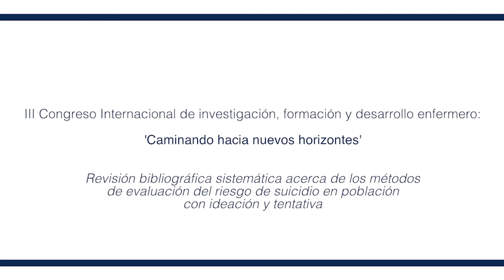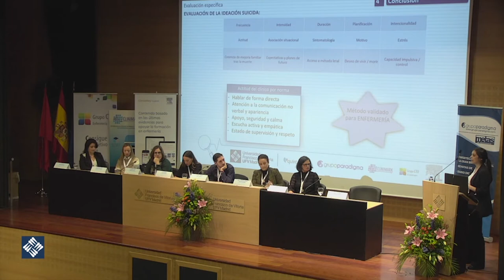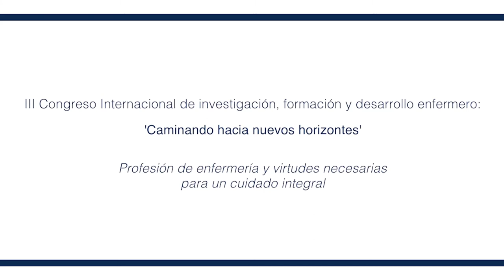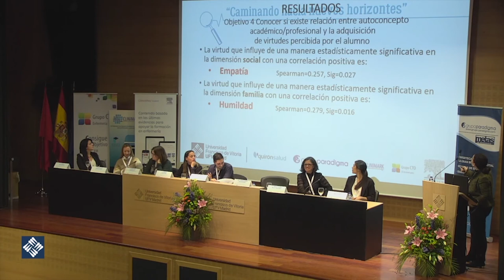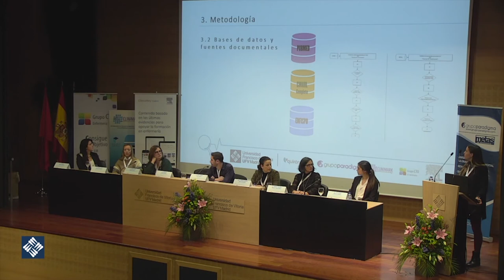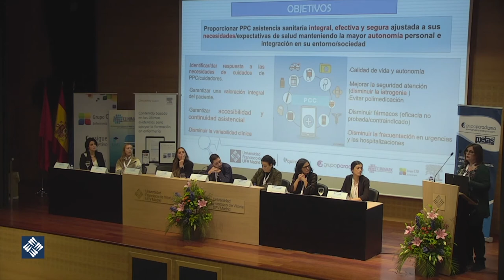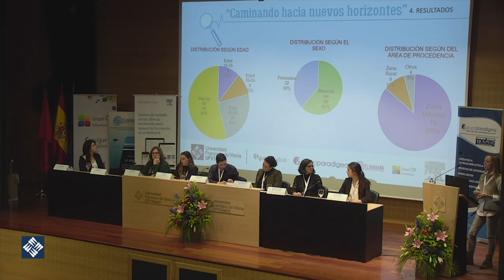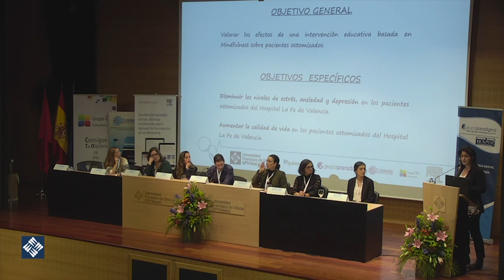3ª Mesa: Información e innovación como futuro del cuidado